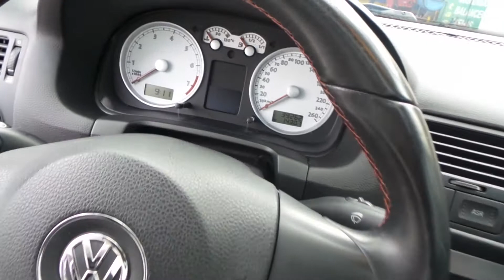Tucarro Volkswagen Jetta Gli At 1.8t